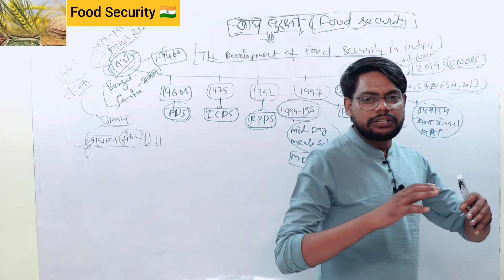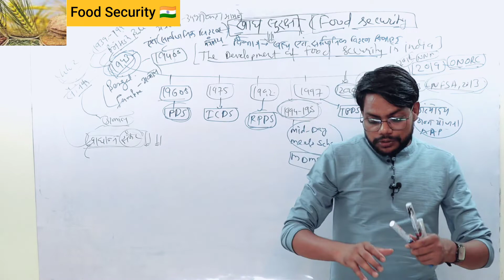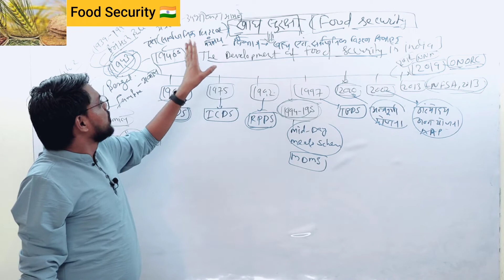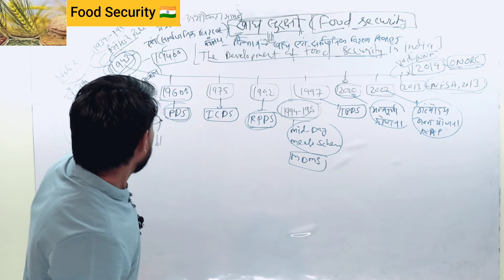FoodSecurity in India 🇮🇳 | खाद्य सुरक्षा | Right to Food| PDS System 1960's